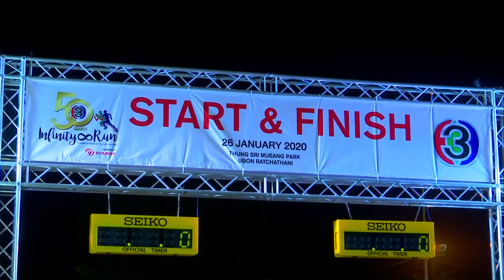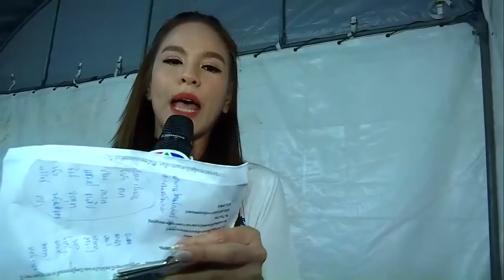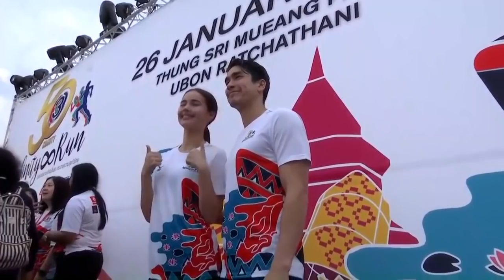ณเดชน์ - ญาญ่า งานวิ่ง “50 ปี Channel 3 Charity Infinity Run ณ ทุ่งศรีเมือง จ.อุบลราชธานี